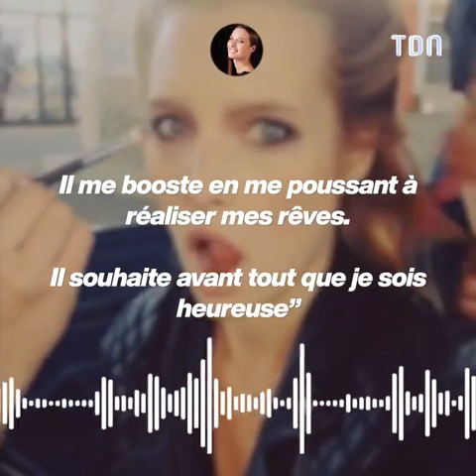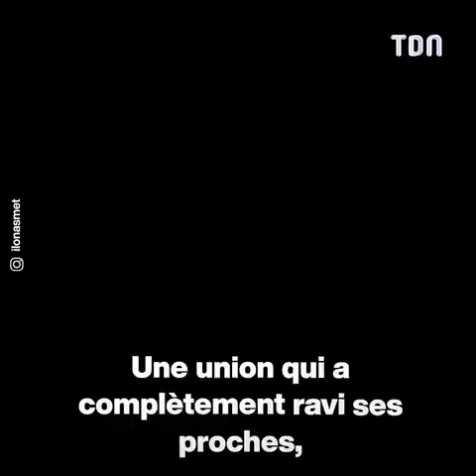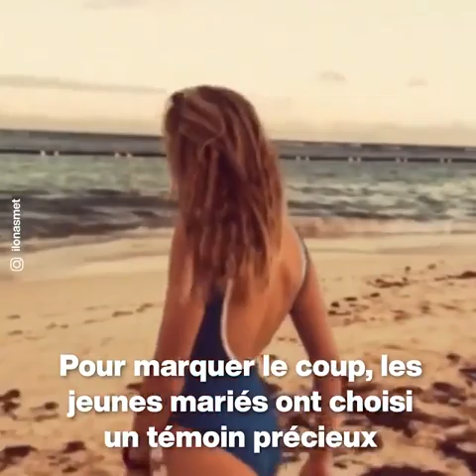Ilona Smet dévoile des clichés sublimes de son deuxième mariage 😍